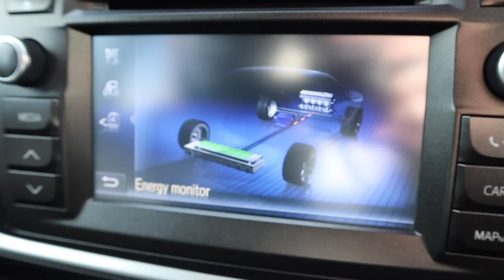Should You Buy a HYBRID CAR?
Today I'm in a Toyota Auris Hybrid to discuss hybrid cars. Should you buy one? Let's find out.

Equipment I Use To Make These Videos:

Main GoPro
Main Camera
Lav Mic
Secondary GoPro